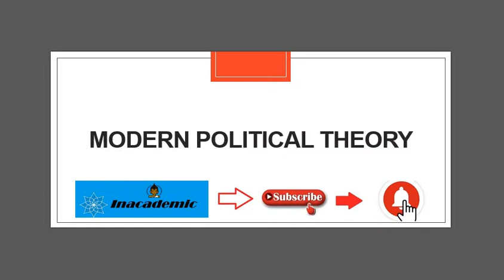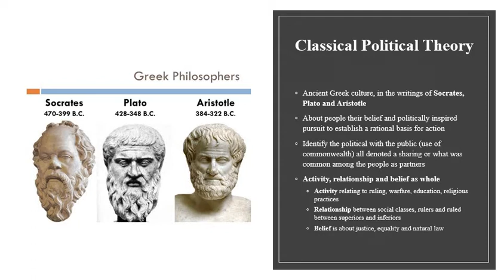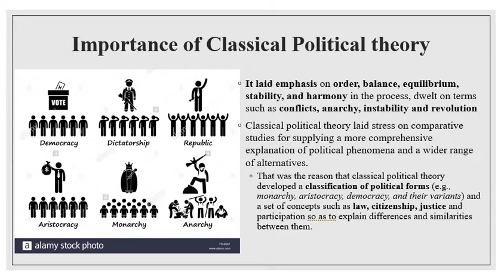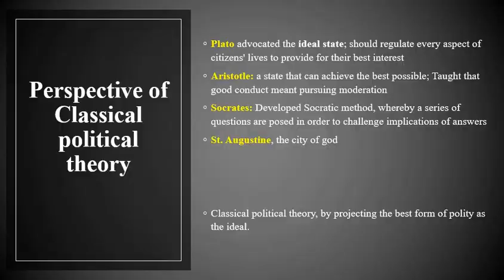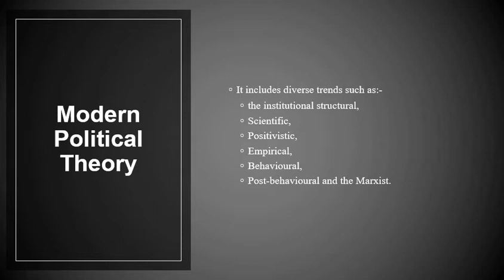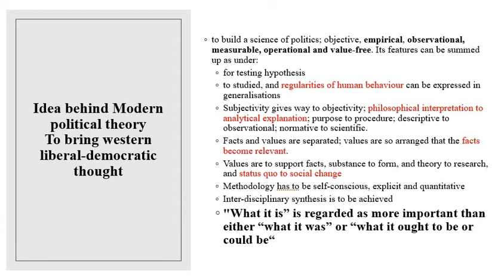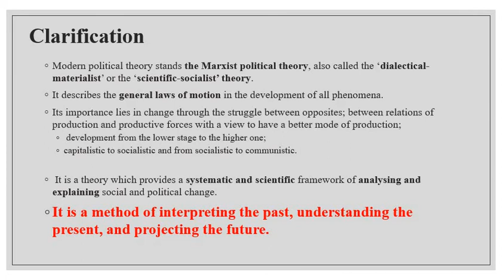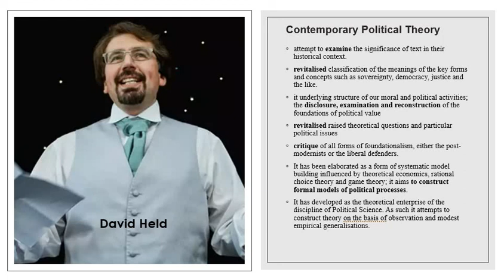Growth and Evolution of Political Theory | Hindi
Classical Political Theory, Modern Political Theory, Contemporary Political Theory